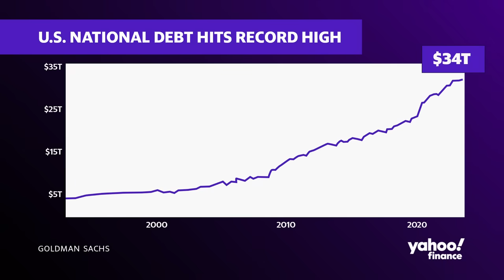U.S. national debt at a record high: Yahoo Finance explains why it's hard to bring it down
The U.S. national debt has reached a new high, hitting $34 trillion. With a potential government shutdown looming and 2024 being an election year here, there are concerns about what is actually going to be done to tackle the debt this year.
In the video above, Yahoo Finance Senior Columnist Rick Newman explains why it's so hard to bring the national debt down.